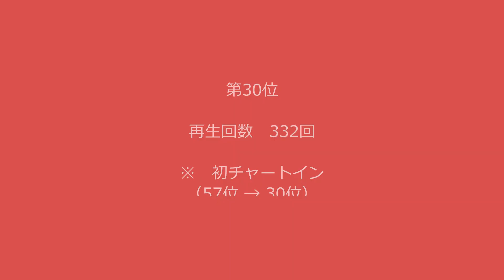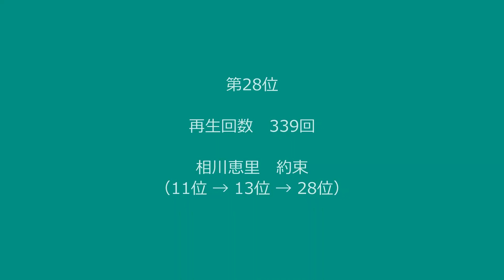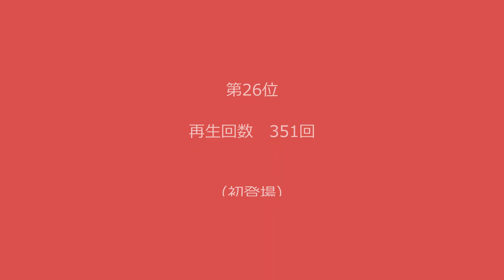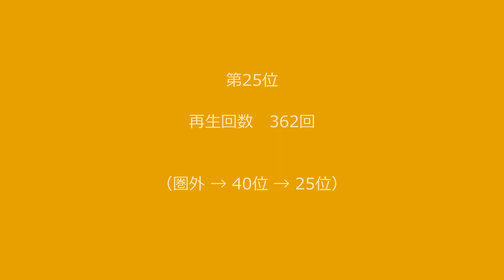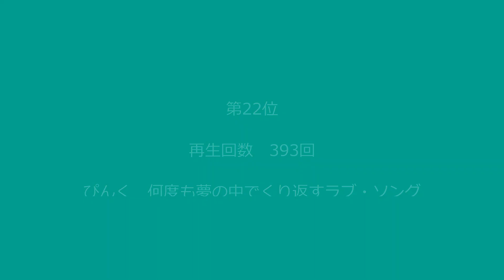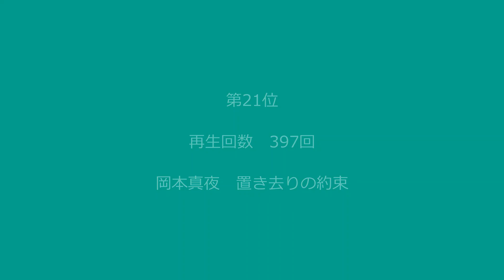2024年５月度再生回数ランキング（21位～30位）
閑話休題。
2024年５月度再生回数ランキング
21位～30位をご紹介します。
※　ランクアップ曲の音源が流れます。